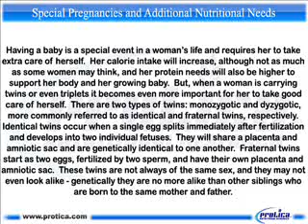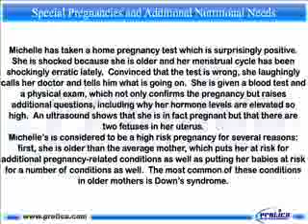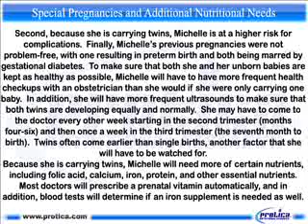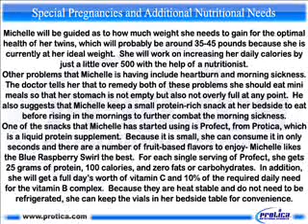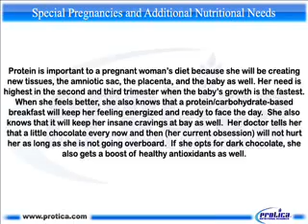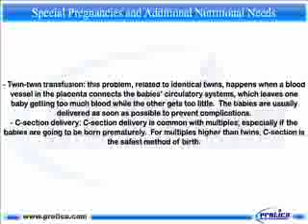076 Special Pregnancies and Additional Nutritional Needs.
Founded in 2001, Protica, Inc. is a research-based nutraceutical firm headquartered in Whitehall, Pennsylvania. Protica is

the first company to develop and market a compact liquid protein product in a ready-to-drink format. Their first product, trademarked ProfectR,

was initially produced in a 1,000 square foot facility in Conshohocken, PA. In 2006, Protica moved into a larger, 23,000 square foot property,

which allowed the company to expand its manufacturing to include private labeled products for other companies. In 2008, Protica purchased a

13 acre dairy plant campus with 250,000 square feet of production and warehousing in Whitehall, PA. The former dairy plant is home

Some of Protica's brands are:

ProfectR ready-to-drink liquid protein beverage; ProasisR all-natural liquid protein beverage; PediagroR ready-to-drink children's meal

replacement drink; IsoMetricR ready-to-drink adult meal replacement drink; FruiTasiaT ready-to-drink fruit and vegetable drink; ProteinGemT

protein-based gelatin treat; ProteinTwistT protein candy.